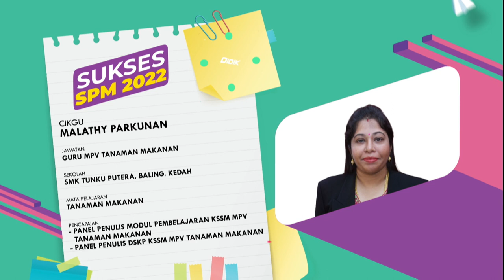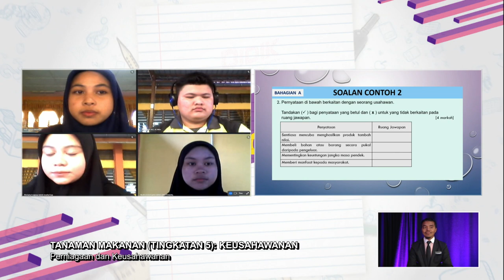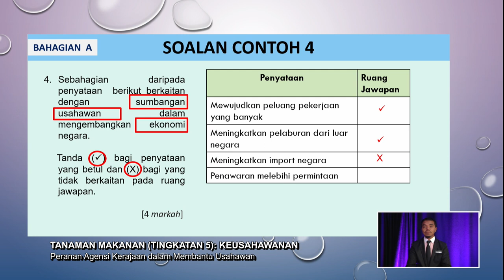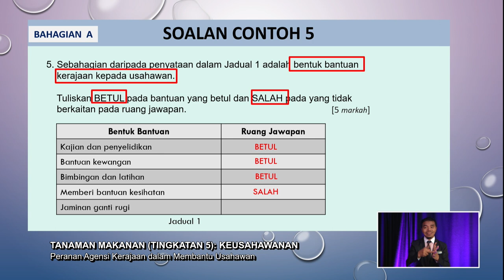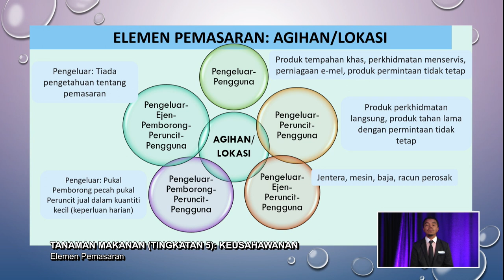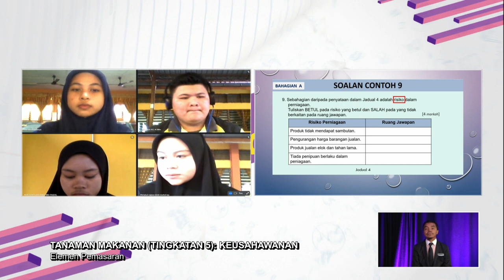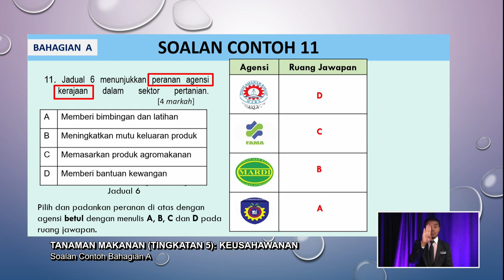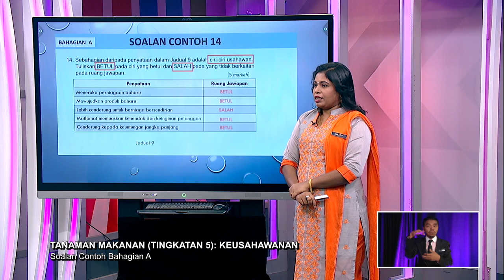SUKSES 2022 Q3 Q4 EP 25 TANAMAN MAKANAN TINGKATAN 5 KEUSAHAWANAN